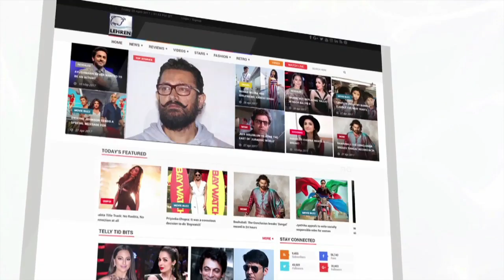Sachin Tendulkar's Kind Words For Aamir's Secret Superstar | LehrenTV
Sachin Tendulkar watched Aamir Khan's secret superstar and shared his views on the movie. Check out what he said.